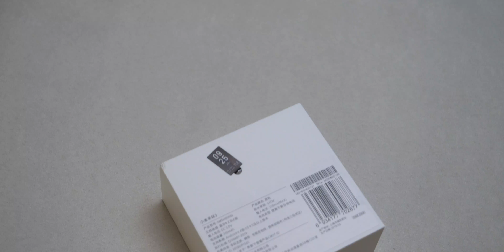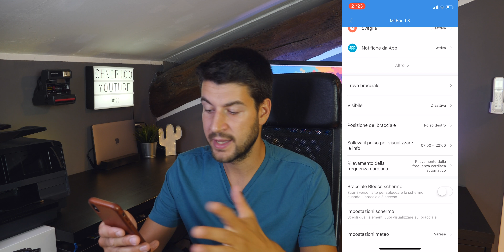Xiaomi Mi Band 3 PROMOSSA costa poco e lo fa bene.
Ho provato per oltre un mese questa miband 3 mi ha veramente soddisfatto!
ecco i link per acquistarla:
link amazon con consegna veloce
link pellicole su amazon TESTATE
link cinturini su amazon